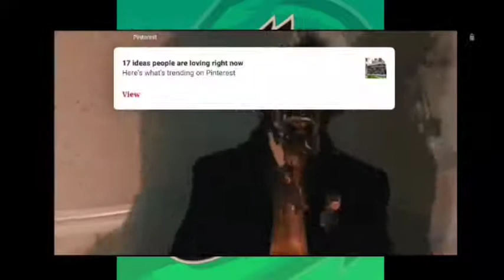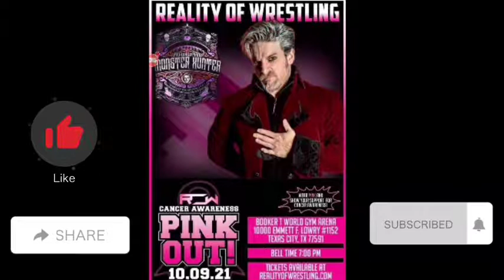HAWT 5347 - S3E2 - Monsters ARE Real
Palmer's next matches

Oct. 23rd @ Wrestle Rave vs. Savage King
Oct. 30th @ Pro Wrestling Revolver vs. Danhausen
Nov. 5th @ Red River Wrestling
Dec. 4th @ Branded Outlaw Wrestling vs. Remedy

Who do you want to author his book series?